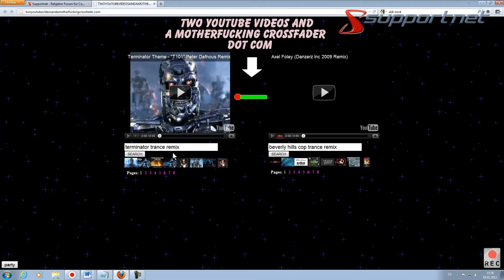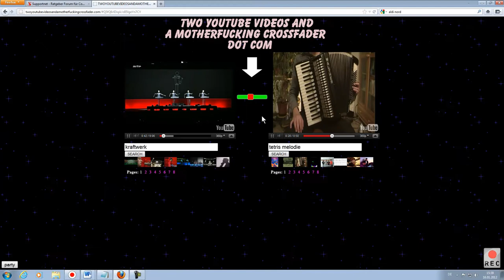Supportnet surft - Youtube DJ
Mit dem Two YouTube Players and a mother*Z*ing crossfader kann man seine Party auch mit Youtube Musikvideos beschallen.